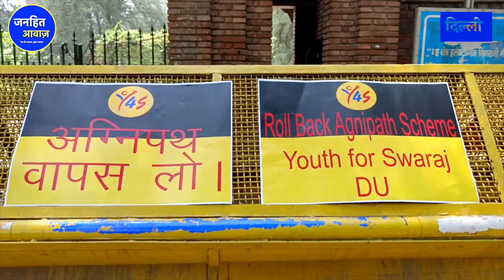अग्निपथ RSS–BJP का एजेंडा, की तगड़ी खिंचाई/AGNIPATH | AGNIVEER | AGNIPATH SCHEME | DU PROTEST